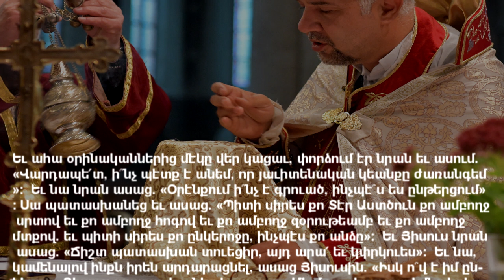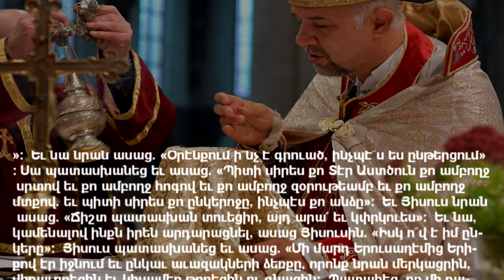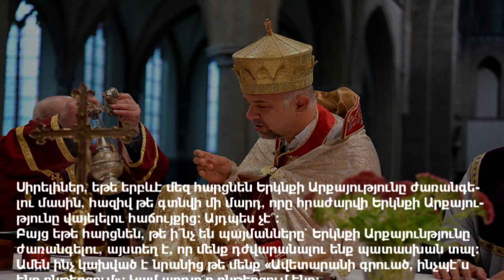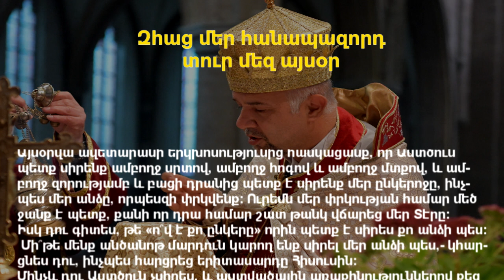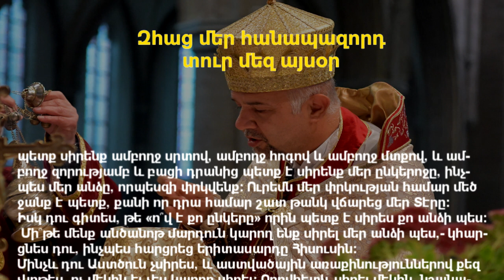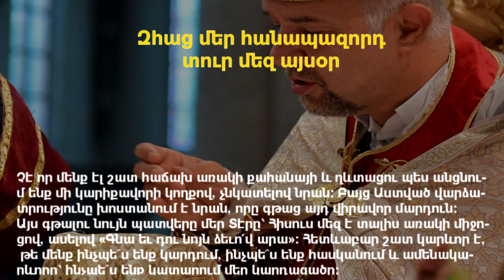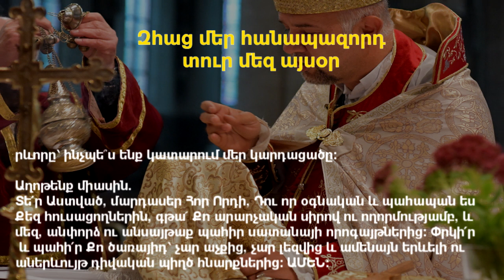«Իսկ դուն գրուածը ինչպէ՞ս կընթերցես սիրելի ունկնդիր». Հանապազօրեայ ՀԱՑ / 07.05.2020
Սիրելիներ, եթե երբևէ մեզ հարցնեն Երկնքի Արքայությունը ժառանգելու մասին, հազիվ թե գտնվի մի մարդ, որը հրաժարվի Երկնքի Արքայությունը վայելելու հաճույքից: Այդպես չէ՞:
Բայց եթե հարցնեն, թե ի՞նչ են պայմանները` Երկնքի Արքայունթյունը ժառանգելու, այստեղ է, որ մենք դժվարանալու ենք պատասխան տալ:
Ամեն ինչ կախված է նրանից թե մենք «Ավետարանի գրուած, ինչպէ՞ս ենք ընթերցում»: Կամ արդյո՞ք ընթերցում ենք:
Այսօրվա ավետարանի երկխոսությունից հասկացանք, որ Աստծուն պետք սիրենք ամբողջ սրտով, ամբողջ հոգով և ամբողջ մտքով, և ամբողջ զորությամբ և բացի դրանից պետք է սիրենք մեր ընկերոջը, ինչպես մեր անձը, որպեսզի փրկվենք: Ուրեմն մեր փրկության համար մեծ ջանք է պետք, քանի որ դրա համար շատ թանկ վճարեց մեր Տէրը:
Իսկ դու գիտես, թե «ո՞վ է քո ընկերը» որին պետք է սիրես քո անձի պես: Մի՞թե մենք անծանոթ մարդուն կարող ենք սիրել մեր անձի պես,- կհարցնես դու, ինչպես հարցրեց երիտասարդը Հիսուսին:
Մինչև դու Աստծուն չսիրես, և աստվածային առաքինություններով քեզ չկրթես, ոչ մեկին էլ չես կարող սիրել: Որովհետև սիրել մեկին, նշանակում է նրան չվնասել, նրան չանտեսել, նրան տեսնել ավելի լավ վիճակում, քան կա, օրինակ ինչպես որ արեց բարի սամարացին և կապեց նրա վերքերը: Ամենքս էլ մեր կյանքում ունենում ենք նմանօրինակ դեպքեր, սակայն անշահախնդիր օգնում է նա, որը սիրում է Աստծուն, ամեն օր կարդուն է Նրա պատգամները, իր սրտում ունի Նրան և Նրա խոսքերը: Սիրելու առաքինությունը ամենքին հասանելի չէ ցավոք սրտի, նայելով մեր իրականությանը:
Չէ որ մենք էլ շատ հաճախ առակի քահանայի և ղևտացու պես անցնում ենք մի կարիքավորի կողքով, չնկատելով նրան: Բայց Աստված վարձատրությունը խոստանում է նրան, որը գթաց այդ վիրավոր մարդուն: Այս գթալու նույն պատվերը մեր Տէրը՝ Հիսուս մեզ է տալիս առակի միջոցով, ասելով «Գնա եւ դու նոյն ձեւո՛վ արա»: Հետևաբար շատ կարևոր է, թե մենք ինչպե՞ս ենք կարդում, ինչպե՞ս ենք հասկանում և ամենակարևորը՝ ինչպե՞ս ենք կատարում մեր կարդացածը:

Աղոթենք միասին.
Տե՛ր Աստված, մարդասեր Հոր Որդի, Դու որ օգնական և պահապան ես Քեզ հուսացողներին, գթա՜ Քո արարչական սիրով ու ողորմությամբ, և մեզ, անփորձ ու անսայթաք պահիր սատանայի որոգայթներից: Փրկի՛ր և պահի՛ր Քո ծառայիդ՝ չար աչքից, չար լեզվից և ամենայն երևելի ու աներևույթ դիվական պիղծ հնարքներից: ԱՄԵՆ:
Հոգևոր քարոզներ, hogevor qarozner, hokevor karozner
Արմէն քահանայ Մելքոնեան
Antwerpen - Belgium